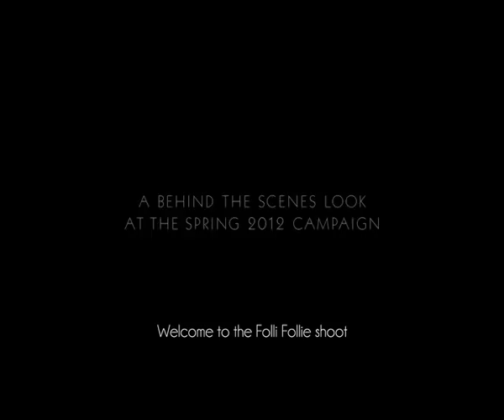Folli Follie Backstage on "What are you crazy for?" Campaign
Folli Follie is set to launch and celebrate the new Spring/Summer season with a special destination 2012 campaign in its Greek homeland on the cosmopolitan island of Spetses.

Following the success of the first campaign, Chinese supermodel Gaile Lai steps back into the three style personas that made last season such a talked-about splash.

You're invited to join us and indulge in the new Folli Follie collection for a truly unforgettable jet set experience as well as backstage sneak peek of the shoot!

Enjoy the backstage Video of  Folli Follie "What are you crazy for?"